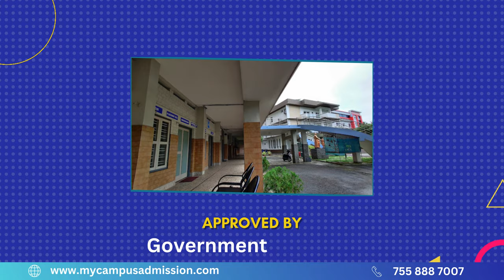Don Bosco College - Mannuthy | mycampusadmission.com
Don Bosco College, Mannuthy, is a Catholic Minority Institution, intricately connected to the global network of Don Bosco educational institutions. Dedicated to illuminating the lives of students, staff, and parents with the values of the Gospel, the college is committed to providing holistic education. Affiliated with the University of Calicut, the institution aims to foster the total development of young minds, molding them into honest citizens and individuals of faith, equipping them with the education necessary to meet the challenges of contemporary times.

The establishment of the college was granted permission by the Government of Kerala through GO (MS) No. 10/2005/Higher Edn., Thiruvananthapuram, dated 14/02/2005.

Guided by the principles of St. John Bosco, the founder, and inspired by the experiences of his dedicated followers worldwide, Don Bosco College places significant emphasis on the comprehensive development of its students. The belief at Don Bosco College Mannuthy is that education should empower individuals to lead better lives, secure improved livelihoods, and assume their roles in the higher strata of society. Education, according to this perspective, should provide the strength to comprehend and navigate the challenges of life, paving the way for a fulfilling existence. With this vision, Don Bosco College guides all students, irrespective of their chosen branch or course, through an integrated curriculum on the Science of Creativity and Personality Development.